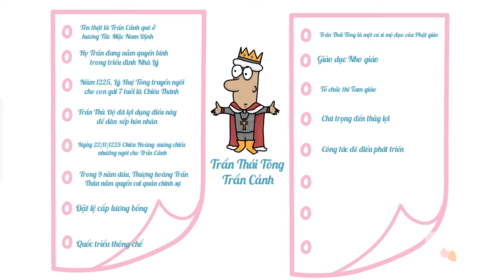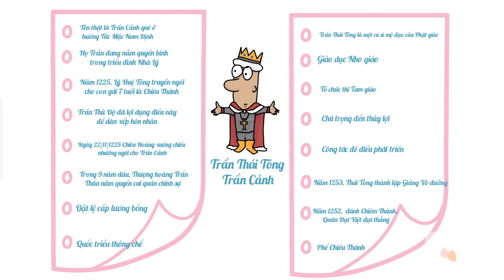Trần Thái Tông Trần Cảnh sáng lập triều Trần lừng lẫy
Trần Thái Tông sáng lập triều Trần lừng lẫy
• Trần Thái Tông nguyên tên thật là Trần Cảnh quê ở hương Tức Mặc (nay là phường Lộc Vượng, thành phố Nam Định)
• Trần Cảnh ra đời và lớn lên lúc họ Trần đang nắm quyền bính trong triều đình Nhà Lý, với trụ cột là chú ruột Trần Tự Khánh. Sau khi Trần Tự Khánh mất, một người chú họ của ông là Trần Thủ Độ (em họ Trần Thừa) được phong chức Điện tiền Chỉ huy sứ, cai quản lực lượng cấm vệ hoàng cung.
• Năm 1225, Lý Huệ Tông truyền ngôi cho con gái 7 tuổi là Chiêu Thánh, tức vua Lý Chiêu Hoàng. Trần Thủ Độ tiến cử Trần Cảnh, lúc đó mới 8 tuổi, làm Chi hậu chính chi ứng cục hầu hạ trong cung.
• Trần Cảnh trạc tuổi với Chiêu Hoàng, được bà rất quý mến, gần gũi và hay trêu đùa. Trần Thủ Độ đã lợi dụng điều này để dàn xếp hôn nhân giữa Chiêu Hoàng với Trần Cảnh, sau đó ép Chiêu Hoàng truyền ngôi cho chồng.
• Ngày 22 tháng 11 năm 1225 Chiêu Hoàng xuống chiếu nhường ngôi cho Trần Cảnh. Nhà Lý chấm dứt sau 216 năm tồn tại. Trần Cảnh lên ngôi Hoàng đế.
• Trong 9 năm đầu thời vua Thái Tông, Thượng hoàng Trần Thừa nắm quyền cai quản chính sự. Sau khi thượng hoàng mất (1234), Trần Thủ Độ được phong chức Thống quốc Thái sư, trở thành người có ảnh hưởng lớn nhất đến các chính sách của hoàng đế.
• Tháng 3 âm lịch năm 1230, vua Thái Tông sai nghiên cứu luật pháp thời Lý, rồi soạn ra bộ luật Quốc triều thông chế gồm 20 quyển. Ngày nay sách này đã bị thất truyền
• Trần Thái Tông là một cư sĩ mộ đạo của Phật giáo.
• Ông cũng có nhiều đóng góp cho sự lớn mạnh của nền giáo dục Nho giáo. Từ năm 1232 đến 1239, ông đã tổ chức các khoa thi Thái học sinh (lần đầu vào năm 1232; lần hai vào năm 1239) để tuyển nho sĩ giỏi ra giúp nước.
• Bên cạnh việc tiến hành các khoa thi Nho học, Trần Thái Tông cũng tổ chức thi Tam giáo vào tháng 8 âm lịch năm 1247 để chọn người am hiểu 3 đạo Phật, Nho và Lão làm quan.
• Nhà vua rất chú trọng đến thủy lợi-nông nghiệp. Mùa xuân năm 1231, ông sai hoạn quan Nguyễn Bang Cốc đôn đốc quân bản phủ đào kênh Trầm, kênh Hào từ Thanh Hóa tới Diễn Châu. Năm 1248, Thái Tông sai đào sông Mã, sông Lễ và đục núi Chiếu Bạch ở Thanh Hóa, tạo thành một con kênh chạy dài theo hướng bắc nam, dài hơn 8 km từ sông Hoạt (chỗ sát Cầu Cừ) đến sông Lèn (làng Bình Lâm) nhằm tiêu nước từ Tống Giang (Hà Trung, Thanh Hóa). Đến năm 1256, nhà vua sai vét sông Tô Lịch để hỗ trợ giao thông, đồng thời tạo nguồn tưới tiêu cho các địa phương quanh kinh thành.
• Công tác đê điều đã đạt được bước phát triển mới trong thời Trần Thái Tông. Trước đây Nhà Lý đã quan tâm đắp đê nhưng chưa có quy hoạch quy mô, nên nhiều lần nước vẫn tràn vào kinh thành. Năm 1248, Thái Tông truyền cho các lộ đắp đê suốt từ đầu nguồn ra tới bờ biển để chống nước lũ dâng tràn, gọi là đê đỉnh nhĩ. Ông lập ra cơ quan Hà đê, có chánh sứ, phó sứ phụ trách đê điều trong cả nước. Nếu có đoạn đê lấn vào ruộng tư nhân, triều đình sẽ đền tiền cho chủ ruộng.
• Trần Thái Tông rất chú trọng việc xây dựng quân đội thiện chiến. năm 1246 Thái Tông lập ra 3 vệ cấm quân, tên là Tứ thiên, Tứ thần, Tứ thánh. Năm 1253, Thái Tông thành lập Giảng Võ đường để huấn luyện cho quan võ.
• Năm 1252, Trần Thái Tông thân chinh đánh Chiêm Thành. Quân Đại Việt thắng trận, bắt được vương hậu Bố Da La cùng nhiều thê thiếp, quân dân của vua Chiêm.
• Mùa xuân năm 1226, sau khi được vợ là Lý Chiêu Hoàng nhường ngôi, Trần Thái Tông đã lập Chiêu Hoàng làm Hoàng hậu, đổi gọi là Chiêu Thánh Hoàng hậu. Trong thời gian này, Thái Tông có một hoàng tử đặt tên là Trịnh, nhưng không rõ mẹ là ai, cũng không có gì chứng minh đây là con do Chiêu Thánh sinh hạ.
• Năm 1236, thấy Thuận Thiên công chúa (chị của Chiêu Thánh và cũng là vợ Hoài vương Trần Liễu - anh Thái Tông) đang mang thai Trần Quốc Khang 3 tháng, Trần Thủ Độ ép nhà vua phế Chiêu Thánh xuống làm công chúa, rồi lấy Thuận Thiên làm hoàng hậu mới. Trần Liễu không chịu mất vợ, bèn tập hợp binh lực nổi dậy trên sông Cái. Điều này làm cho Thái Tông khó xử, và vào một đêm ngày 9/5 (mồng 3 tháng 4 âm lịch), ông bí mật rời Thăng Long lên núi Yên Tử, xin tu theo thiền sư Đạo Viên.
• Trong khi Đại Việt hưng thịnh dưới triều Trần, ở phương Bắc, Nhà Tống phải rút xuống phía nam trước sự xâm lấn từ nước Kim của người Nữ Chân. Phía tây bị nước Tây Hạ chia cắt. Tới đầu thế kỷ XIII, người Mông Cổ ở phía bắc nước Kim thống nhất dưới quyền Thành Cát Tư Hãn, trở nên lớn mạnh. Mông Cổ đánh xuống phía nam, tiêu diệt Tây Hạ (1227) và Kim (1234). Mặc dù đã mở rộng bờ cõi bao la sang phía tây, diệt nhiều nước Tây Á và đánh sang châu Âu, người Mông Cổ tiếp tục tiến xuống phía nam để tiêu diệt Nam Tống.